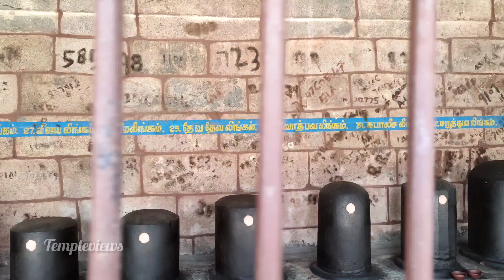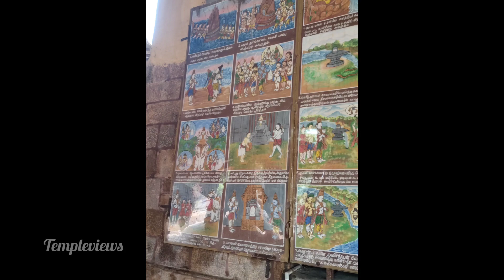வெற்றி தரும் வெள்ளைவிநாயகர்🤍 கபர்தீஸ்வரர் திருக்கோயில் சிறப்புகள்🙏